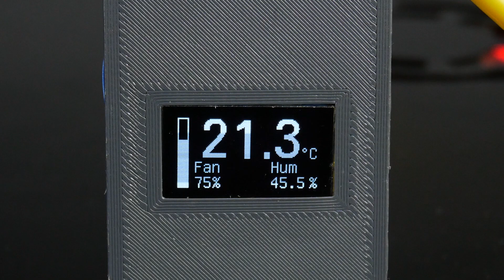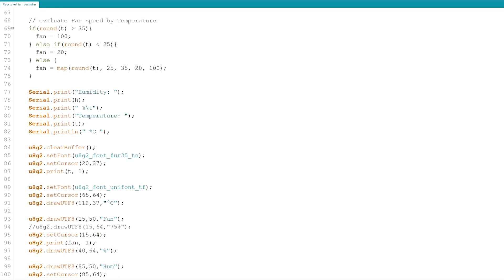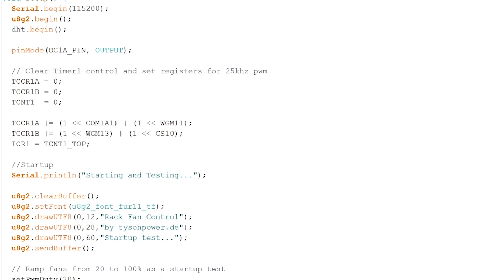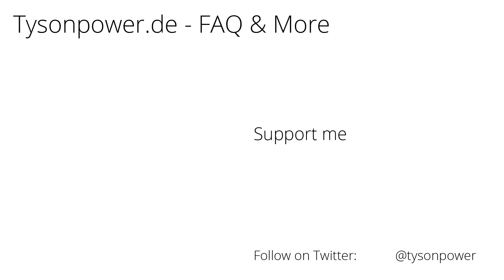[EN subs] OLED PWM Rack Lüftersteuerung - Racklife